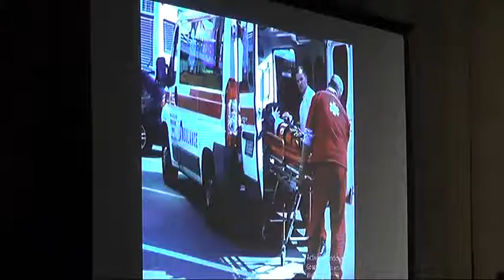IZJAVA PARAPLEGICARI 02102018 mpeg4